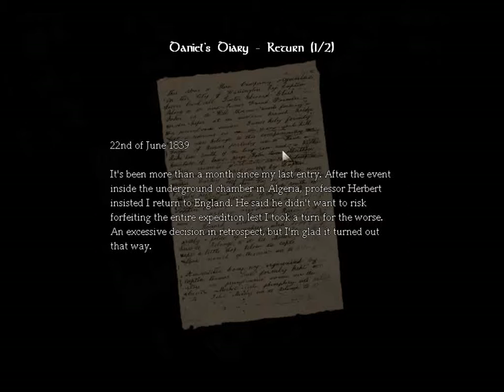Amnesia Part 8 Rafinery